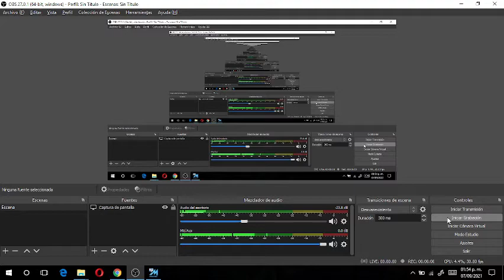tutorial basico de movimientos